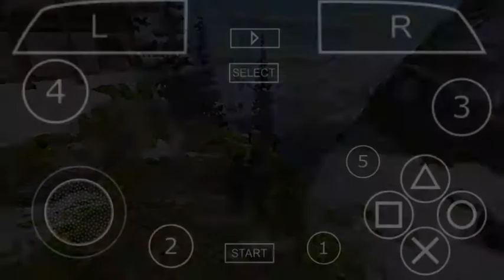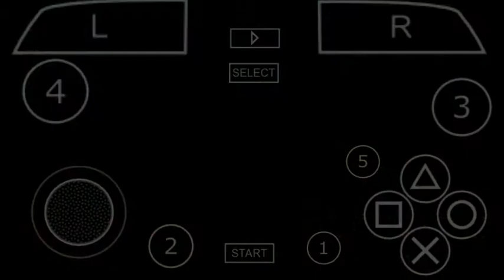MHFU: beat up Nargarcuga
I already have experience with Nargacuga In 3rd portable so he is easy for me. and Nargacuga in freedom unite is easy then 3rd portable